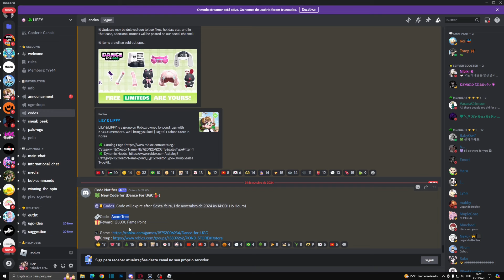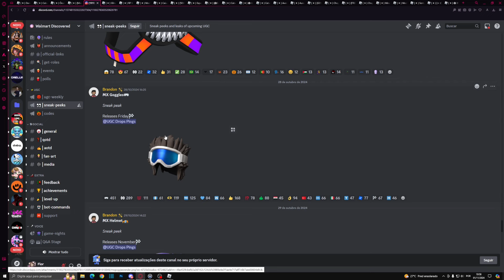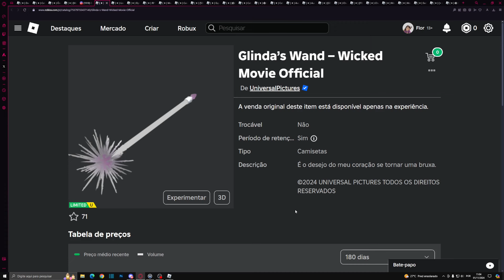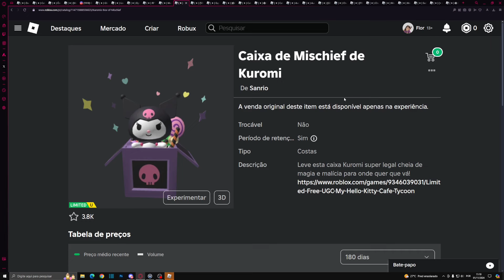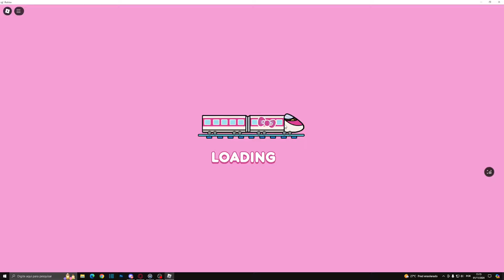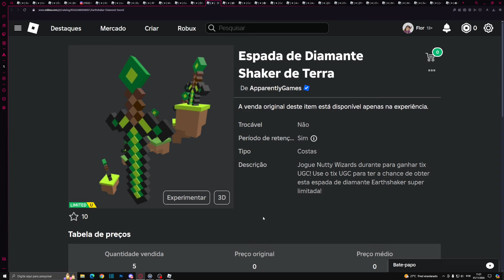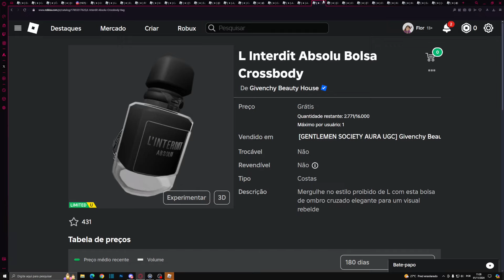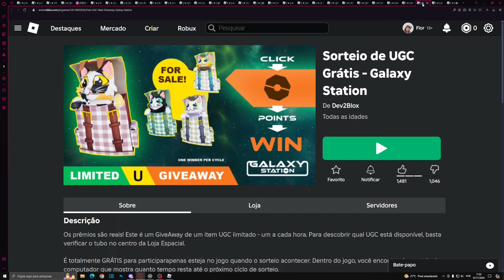COMO PEGAR 16 ITENS GRÁTIS NO ROBLOX - 3 CABELOS GRÁTIS, MY HELLO KITTY CAFE E +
Code: AcornTree

*୨・┈・୨ 🌸 ᗢ🌸୧・┈・୧

︵︵︵︵ ୨ 💘 ୧︵︵︵︵